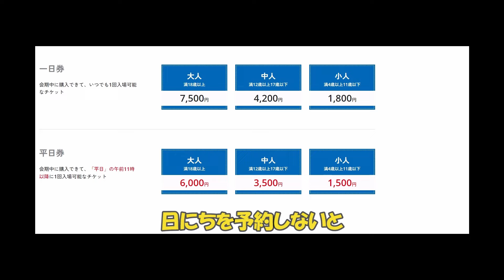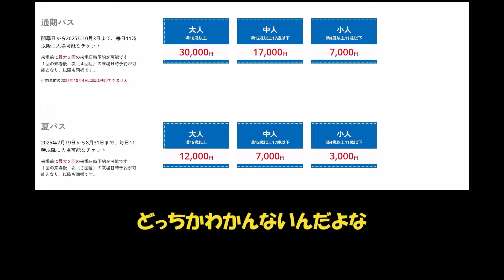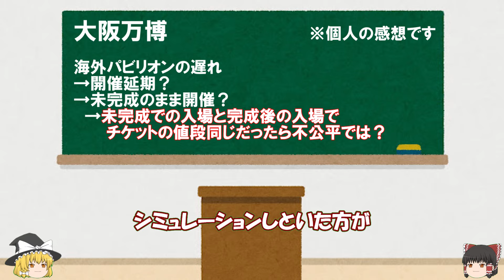【ゆっくり大阪万博】チケットを見てみる。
やる、やらないを問う場ではないので、ご理解願います。

コメント欄は、色んな方が見ています。他のみなさんが不快な思いをしないよう、コメント投稿の際はご配慮下さい。
また、著しく動画の内容にそぐわない場合、こちらで削除等させていただきますので、ご了承下さい。
（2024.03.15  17:00）から、このルールを適用させていただきます。
色んな意見があっていいです。せっかくの意見を、無駄にしないよう、改めてご配慮願います。